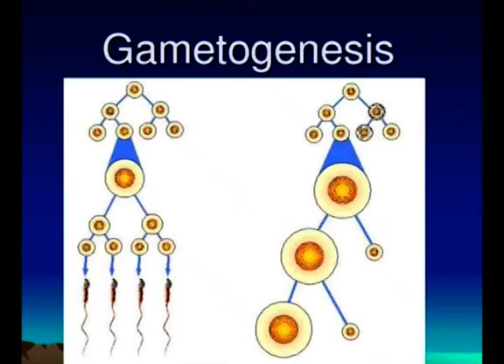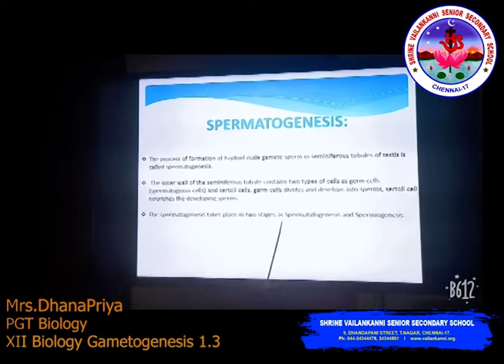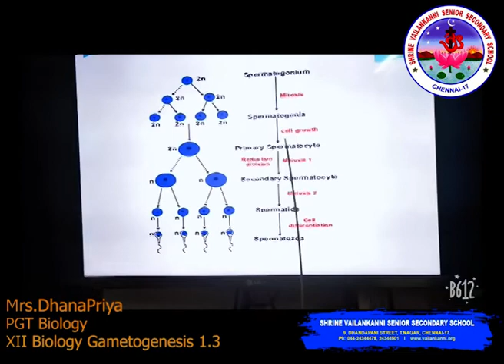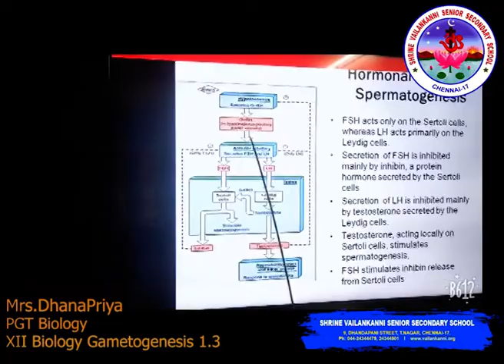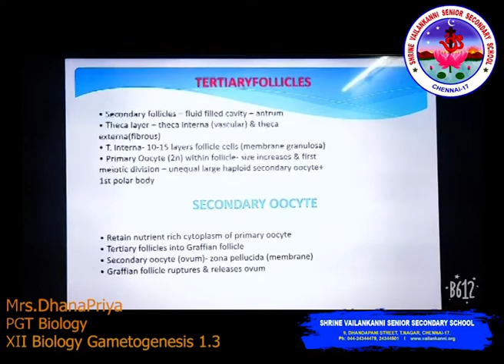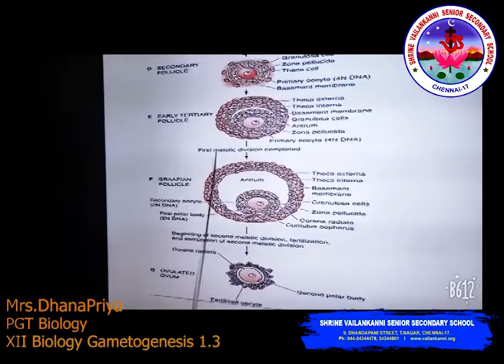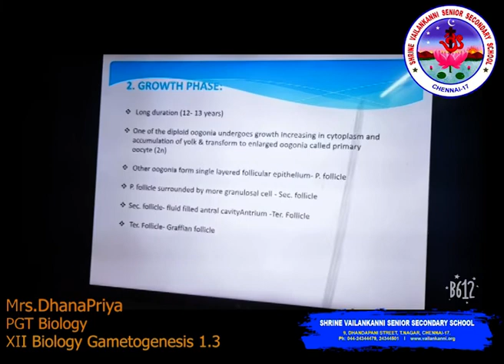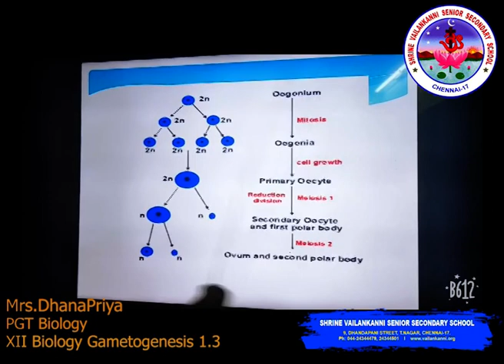SVSSS XII Biology - Gametogenesis 1.3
Duration: 18m33s

About us:

Shrine Vailankanni Sr Sec School (CBSE) in order to engage the XII students in learning during the covid lockdown will be uploading a series of videos to enable learning. Our teachers have used their limited resources to create the videos and we are thankful to them for having risen to the occasion. These are continuation of already learnt topics and the sessions will continue as the school re-opens.

SVSSS Class XII can join us on google classroom as per class code sent and timetable sent to you.